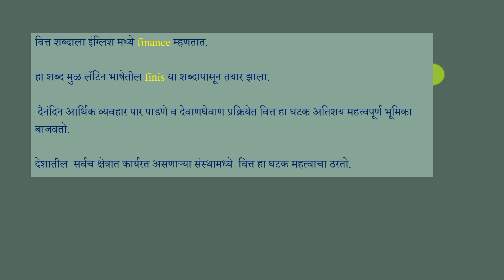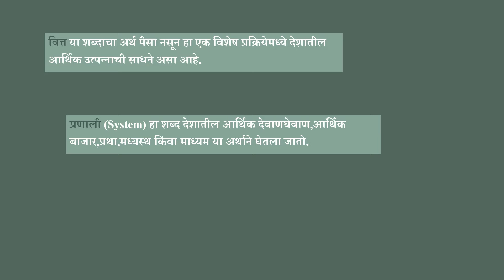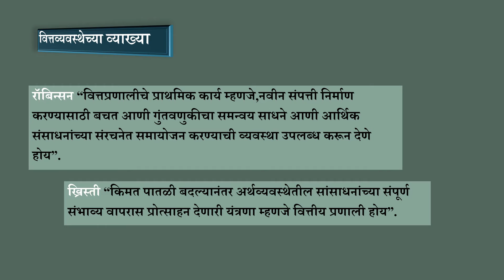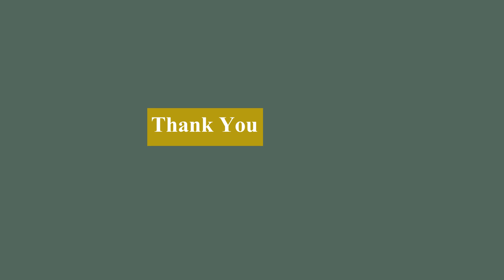S.Y.B.A|(Economics) Sem-III|Financial System-I|Dr.M.B.Nimse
Chapter:भारतीय वित्तीय प्रणाली
Topic: भारतीय वित्तीय प्रणालीचा अर्थ व स्वरूप
Lecture No2,